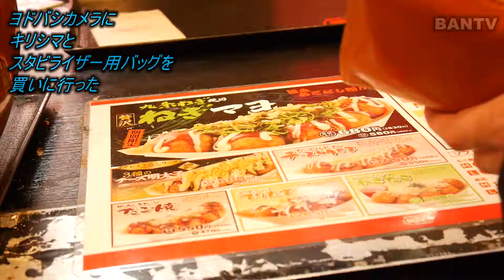【たこ焼き】ヨドバシカメラにキリシマとスタビライザー用バッグを買いに行った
■BGM
・フリーBGM・音楽素材

■撮影情報
カメラ：Panasonic LUMIX DMC-GF7
レンズ：LUMIX G VARIO 12-32mm / F3.5-5.6 ASPH. MEGA O.I.S.
スタビライザー：なし